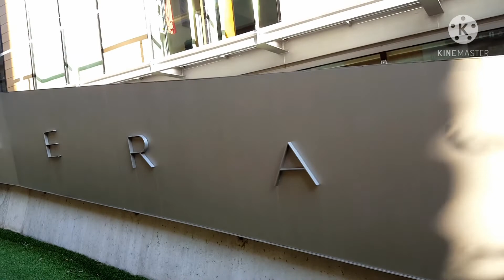walking around Andorra la Vella